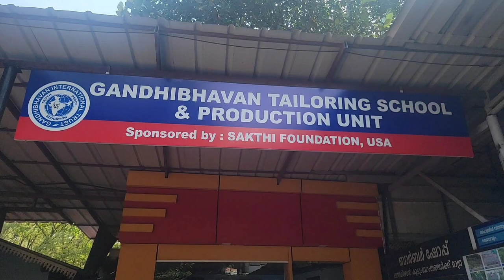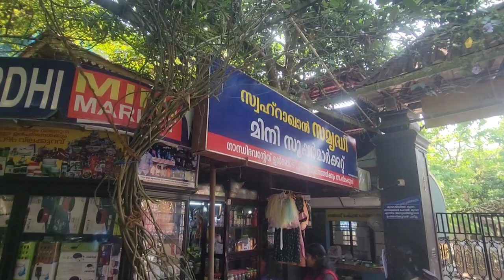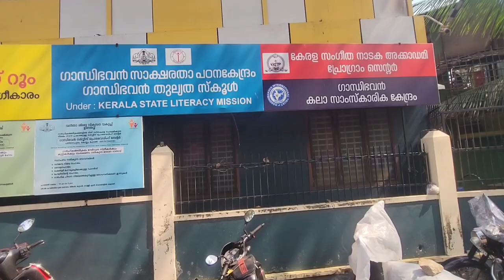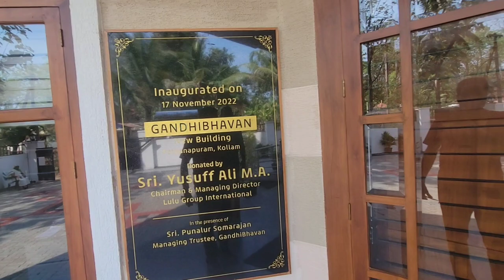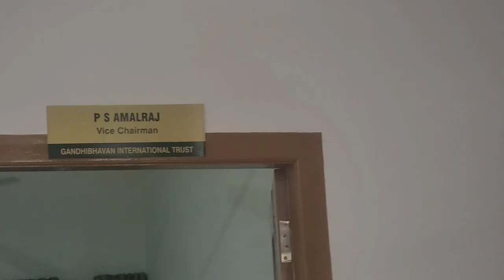The Great Gandhibhavan Pathanapuram: 5 Unforgettable Moments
The Great Gandhibhavan Pathanapuram: 5 Unforgettable Moments @aishudvlogs
 Gandhibhavan international is a charitable organization located in Pathanapuram, Kerala, India. It was established with the aim of carrying forward the principles and ideals of Mahatma Gandhi, the Father of the Nation of India.

The organization provides various services and initiatives for the betterment of society. One of its primary focuses is on education and empowerment. Gandhibhavan Pathanapuram runs a school that provides quality education to children from economically disadvantaged backgrounds. The school aims to nurture students' intellectual, moral, and spiritual development.

In addition to education, Gandhibhavan Pathanapuram also engages in several welfare activities. It provides assistance to individuals and families in need, including financial aid for medical treatments and support for basic amenities. The organization works towards uplifting marginalized communities and improving their living conditions
Overall, Gandhibhavan Pathanapuram plays a crucial role in serving the underprivileged, promoting education, and fostering social well-being, inspired by the ideals of Mahatma Gandhi.
Chapters
0:08 introduction
01:26 About election
02:02 About Leagal Service Authority
02:34 About Gandhibhavan's New building
03:16 Talking about New  building interiors & fecility
05:10 The end